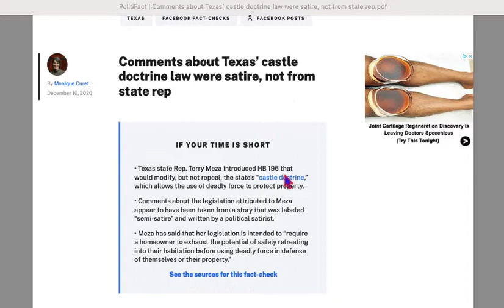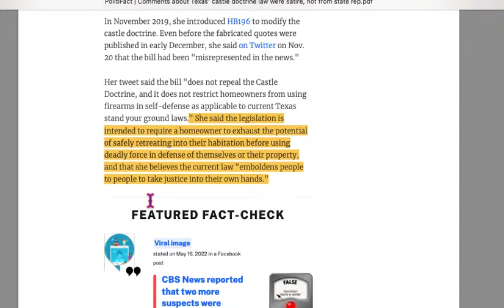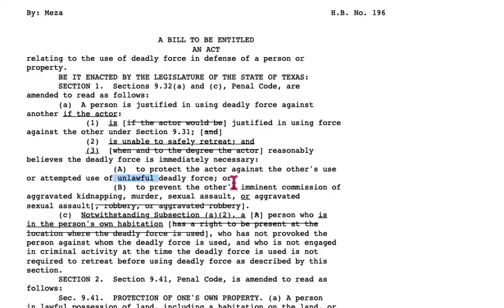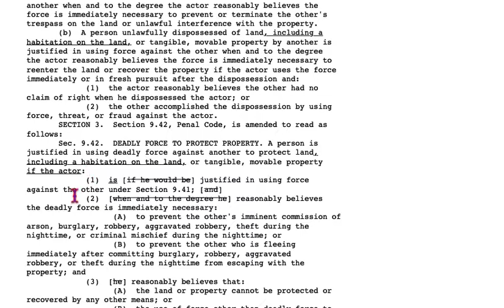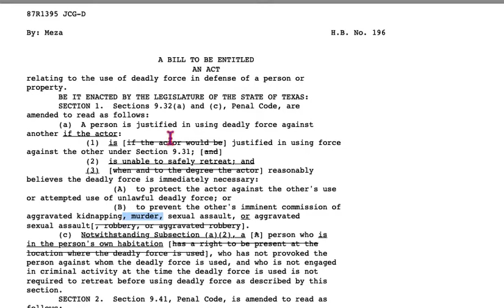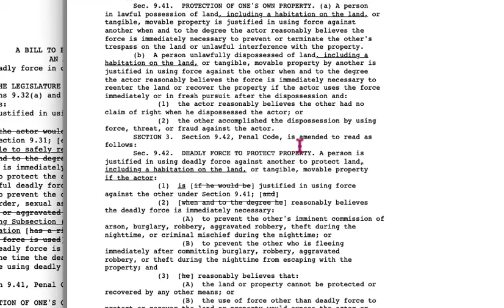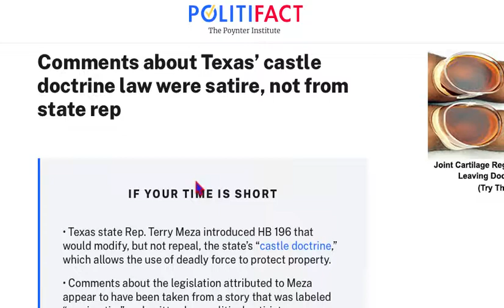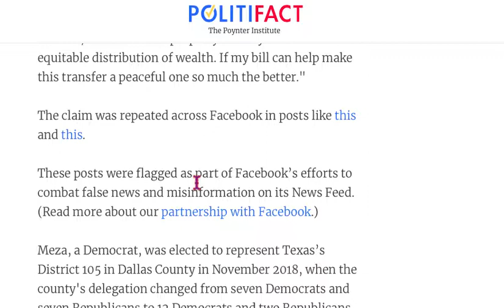RATED R: REP MEZA, TEXAS AMENDMENT TO CASTLE DOCTRINE.